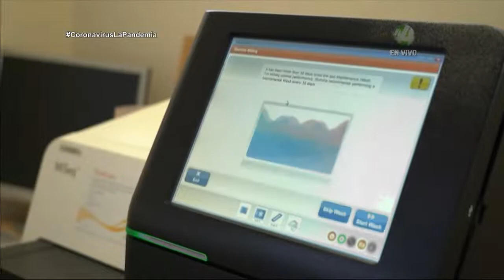México y sus aportaciones en la lucha contra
Silver Bullet, del Centro de Investigación Biomédica de Jalisco, México, busca que pacientes no lleguen a la fase en la que requieren respiradores mecánicos.

Dr. Marco Antonio Cid.

Un reporte de Rocío López Fonseca